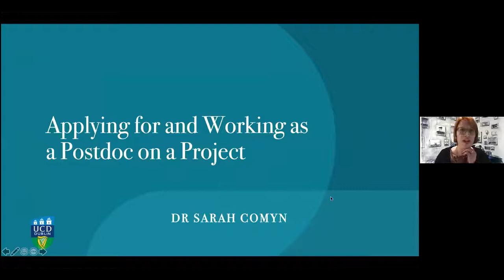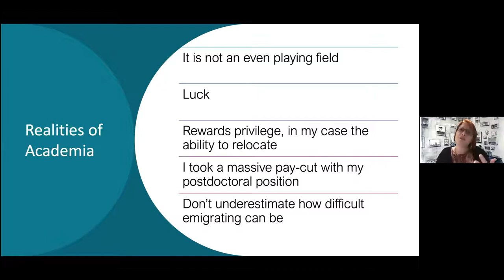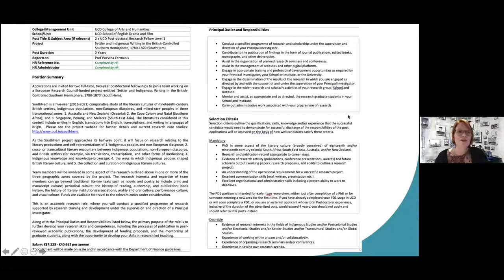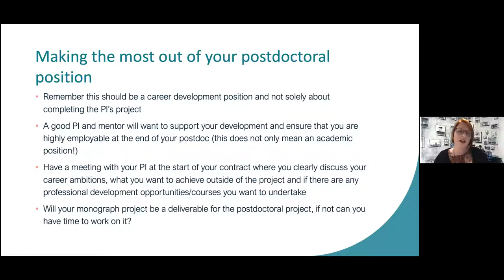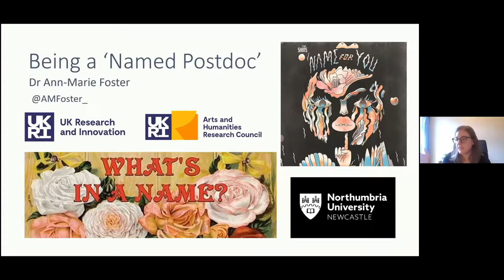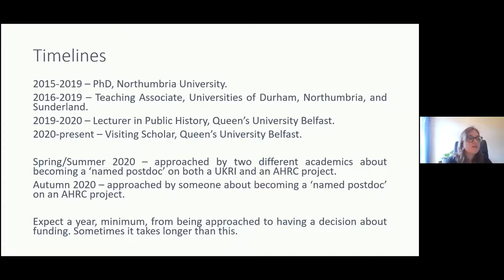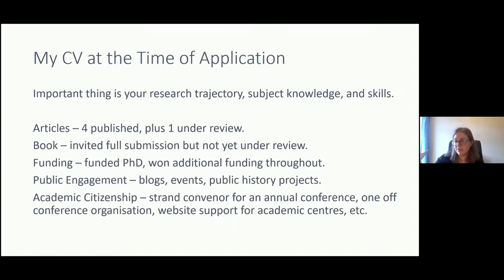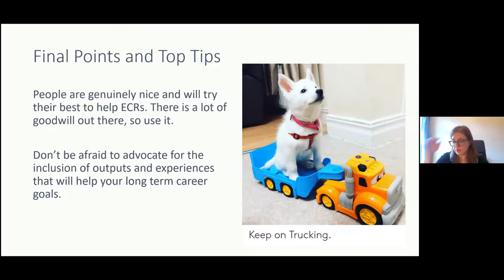ECRday2021 Panel 1: Postdocs on Projects with Dr. Sarah Comyn & Dr. Ann-Marie Foster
This is a recording from a day of online talks exploring life after the PhD, organised by Dr Alison Garden, held on 29th July 2021.

This is a recording of Panel 1: Postdoctoral Fellowships on Projects, featuring:
1) Sarah Comyn (Literature, University College Dublin) on working on an European Research Council funded project;
2) Ann-Marie Foster (History, Queen’s University Belfast) on being a ‘named postdoc’ on a big grant application.

Alison Garden would like to thank Dr. Sophie Cooper for technical support and Queen’s University Belfast and UKRI for financial support.